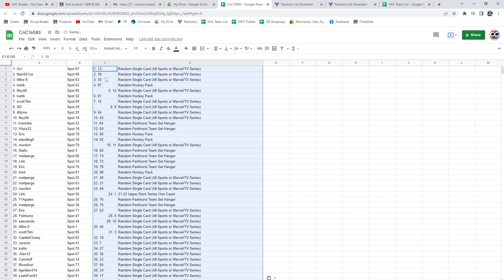21-22 UD Series 1 Case Chancer Break - C&C GB #16,583